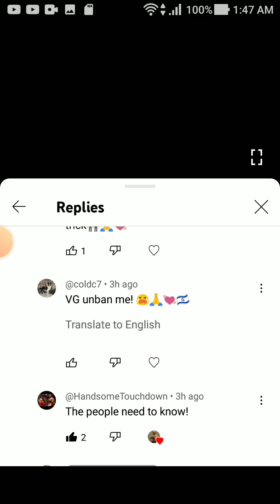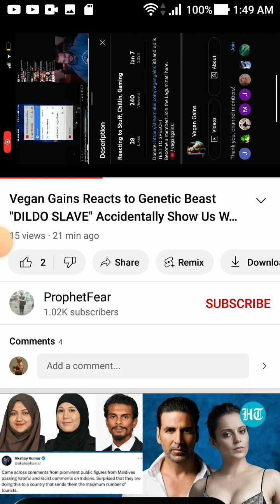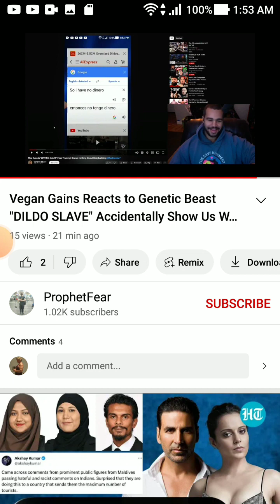Genetic Beast ADMITS He's "DILDO SLAVE" - "Bigger is Better Bro Geddit"